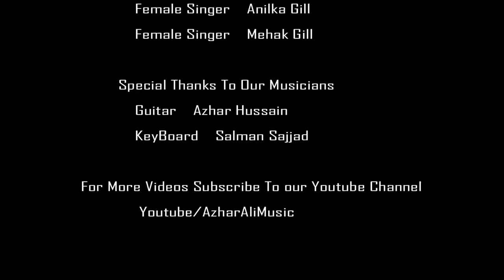Allah Ho l Ali Brothers l Azhar Ali l Shoukat Ali l Anilka Gill l Mehak Gill l Port Grand Live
Song: Allah Ho (Original sung by Ustad Nusraf Fateh Ali khan Sb)
Male Singers: Azhar Ali & Shoukat Ali
Female Singers: Anilka Gill & Mehak Gill
Guitar: Azhar Hussain
KeyBoard: Salman Sajjad